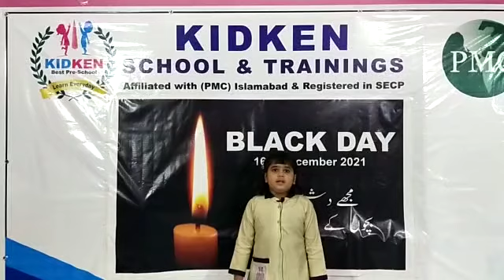Black Day 16th December 2021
Speech by Class -II student in English